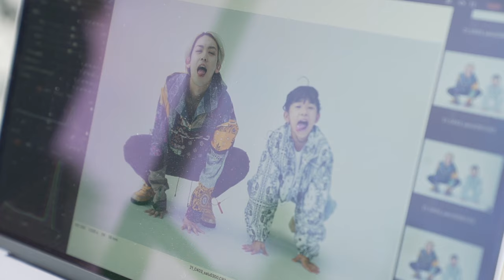SALU - LOVE DREAM HAPPINESS (Official MV Making)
【Streaming / Download】

Director : TOMOBL2
Director of photography : Kota Watanabe
Cinematographer : Patrickyyuto Satohshimizu
Assistant Director : Shotaro Narikawa
Stylist : Yuji Yasumoto
Transport : HORSE
Photographer : Daisuke Koike
Producer : Masaki Ogino
Production Manager : Yusuke Sekiguchi ・Arata Uchida ・Masahiro Watanabe